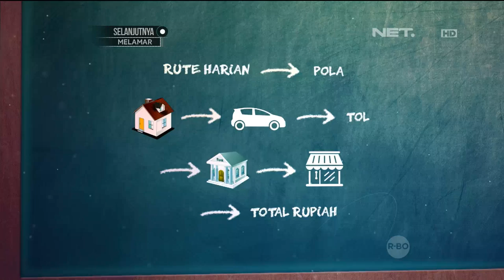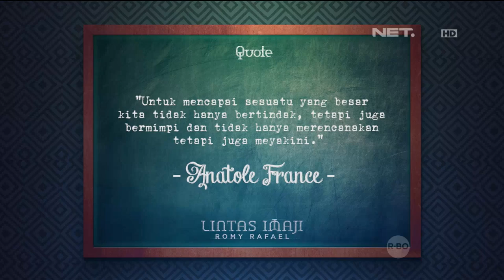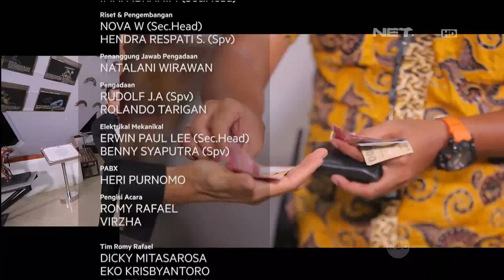Lintas Imaji: Rommy Rafael Ramal Jumlah Nominal Dompet Kalian (2/2)